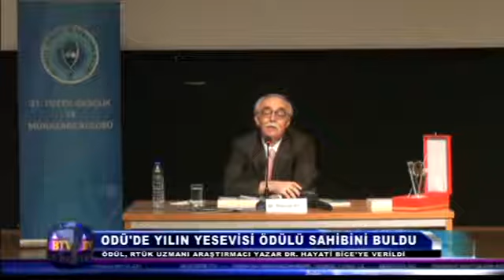"ODÜ’de Yılın Yesevi’si Ödül Töreni Gerçekleştirildi" Haberi